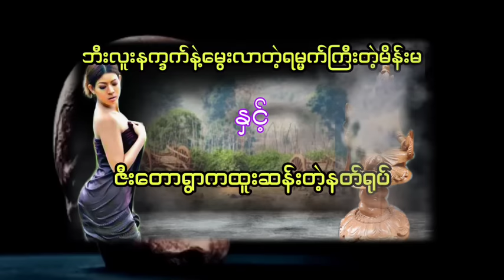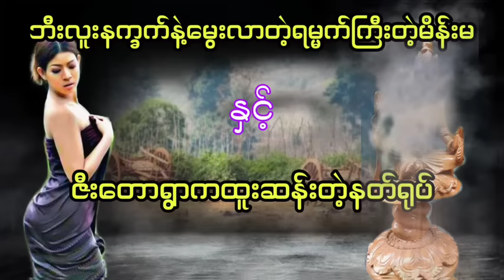ရမ္မက်ကြီးတဲ့မိန်းမနှင့်ဇီးတောရွာကထူးဆန်းတဲ့နတ်ရုပ် htetaung ထက်အောင်